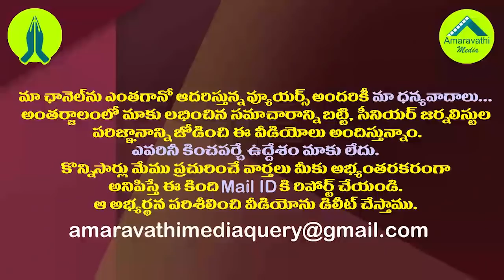ఈ లుచ్చాగాడు దేవుడ్ని కూడా వదలడు..కొడాలి నాని ఫైర్| Kodali Nani Shocking Comments On Chandrababu